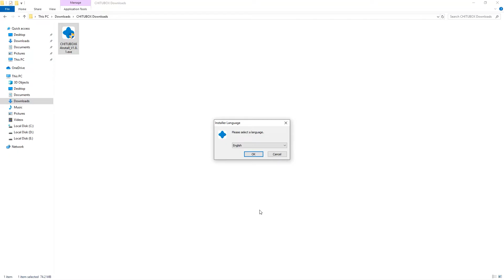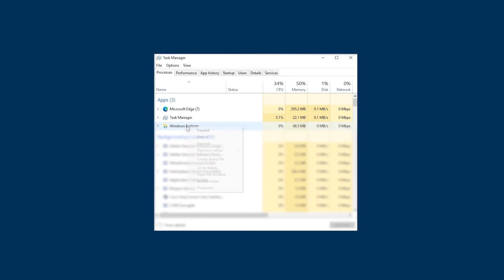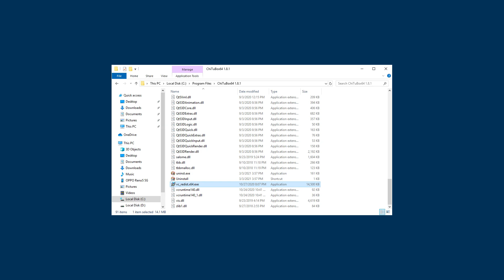[CHITUBOX Basic]How to Install CHITUBOX Basic-the Free Version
Visit Us on the website below if you want to download this Slicer:
CHITUBOX Basic——the newest version

In this Tutorial Collection we will show you how to use CHITUBOX Basic- and hopefully answer many of the popular questions from our users.
So if you want to know more about CHITUBOX Basic, how to get the most from CHITUBOX Basic, this video is for you.